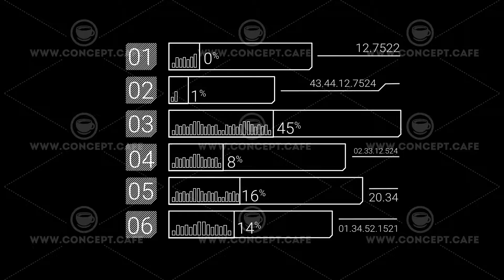Thin Line Corporate Infographic Element With Alpha Channel